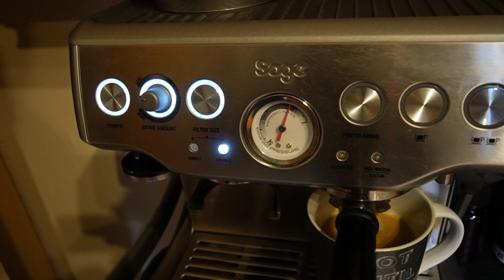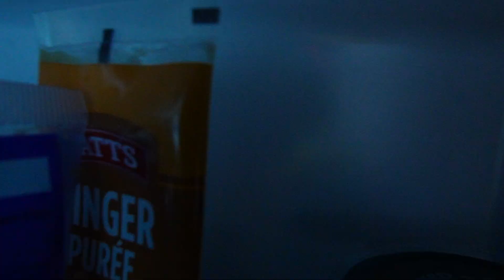Overcoming Adversity | MCL Tear & Meniscus Tear | Sean Fontana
Today's video I unveil my injuries and why I'll be withdrawing from the 2024 Glasgow HYROX UK Series. I've torn my MCL & Meniscus training quite intensely over the past few months. This is part of the game. We take it on the chin and we move on.

Setbacks are part of the journey. Now, it's in how we confront the issue and navigate back to peak fitness for the London HYROX event in May.

✅  About Sean Fontana.

Hey there, fitness and HYROX! Join me on my HYROX & fitness journey. As a London-based personal trainer and Nike coach, I'm here to show what I do in training to be competitive in the HYROX community.

With my experience as a HYROX World Championship athlete, I've pushed my limits, achieving the coveted sub-60-minute mark in running (59:43), and I'm thrilled to share my expertise and insights to help you conquer your fitness aspirations.

🔥 On this channel, expect:

✨ Proven Workout Routines
✨ Insider Training Tips
✨ Nutrition Hacks for Peak Performance
✨ Motivation to Smash Your Goals
✨ Exclusive Behind-the-Scenes of Elite Training

Whether you're a beginner looking to kickstart your fitness journey or a seasoned athlete seeking that extra edge, this channel is your go-to destination for inspiration, motivation, and tangible results.